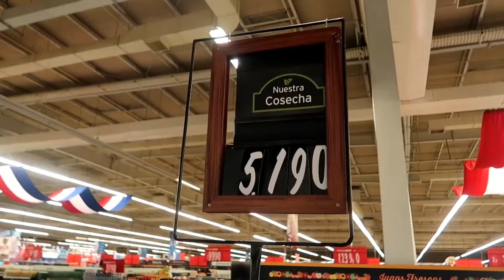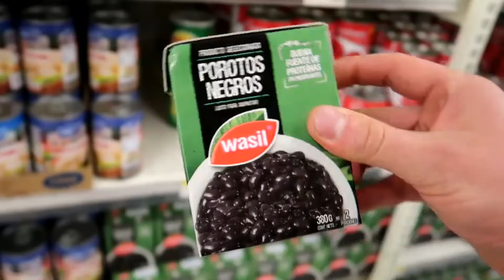COMER BARATO y SALUDABLE en CHILE?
Es alarmante ver los niveles de obesidad en las personas hoy en dia, sobre todo en los niños a causa de una mala alimentación y el sedentarismo en Chile

Existe el mito d
e que comer saludable es caro en nuestro país CHILE.

Te invito a la aventura de conocer en profundidad los alimentos saludables en Chile.

Es barato comer saludable en Chile?

 QUE OPINAS???

Https:// Soundcloud.com